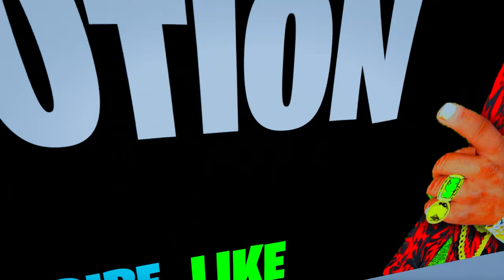FRANKLIN Ask Question & Answers To Open CAMERA MAN Lucky Box With Chota Bheem In GTA V